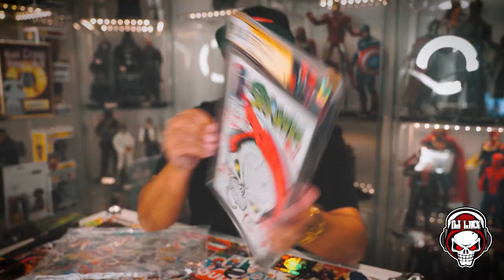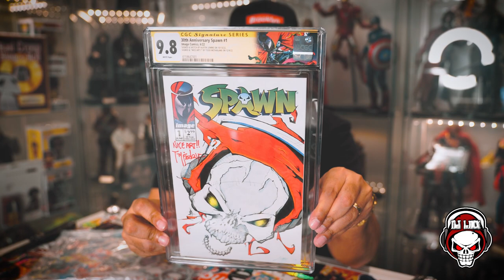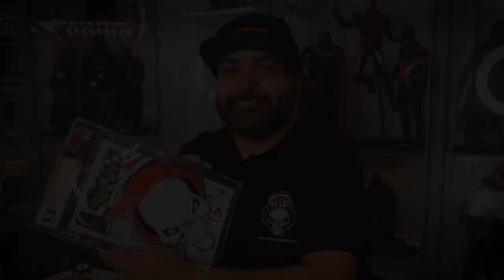UNBOXING POSSIBLY THE GREATEST COMIC BOOK COMMISSION COVER EVER! | CGC SIGNATURE SERIES!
Today, I share the greatest comic book commission cover I've ever seen! As always, share, like, and enjoy.

Song: Nice Furniture
Licensed to YouTube by
Adobe Stock
ASLC-1D804FAE-1D0BE24135